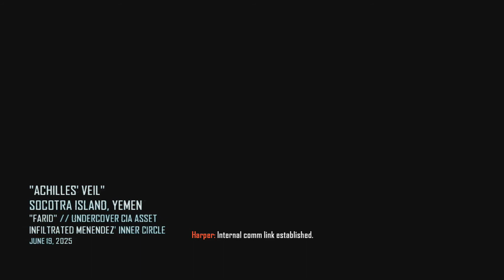Call of Duty Black ops 2 Playthrough - Chapter 8 : Achilles' Veil